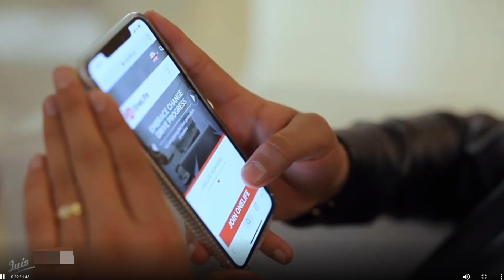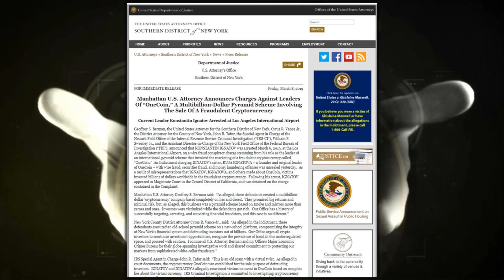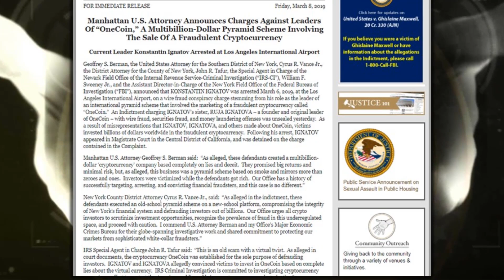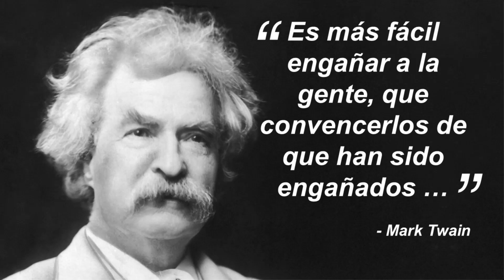ONECOIN – 📢 "LUIS" OTRO QUE RENUNCIA | LAS 3 RAZONES POR LAS QUE LO HIZO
Otro de los mal llamados "líderes" de OneLife / OneCoin de Colombia, renuncia. En este video las 3 razones por las que él lo hizo.